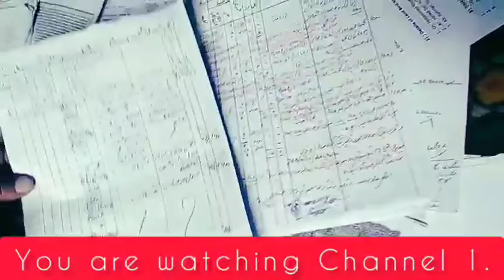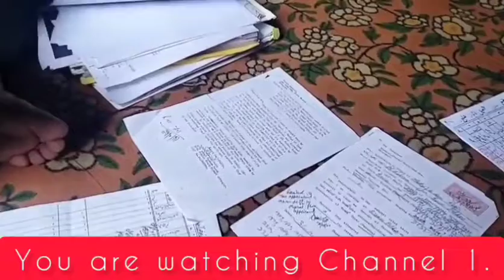A Story of Helpless "Administration is my only hope"; Mehrajudin Ahmed